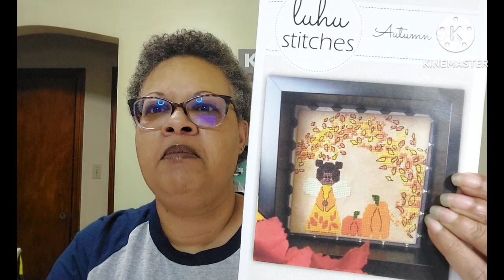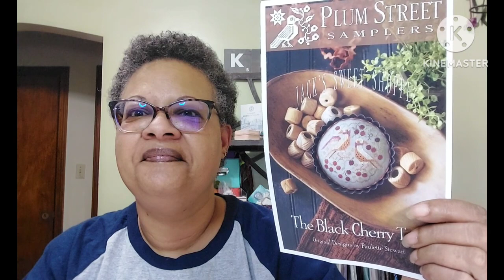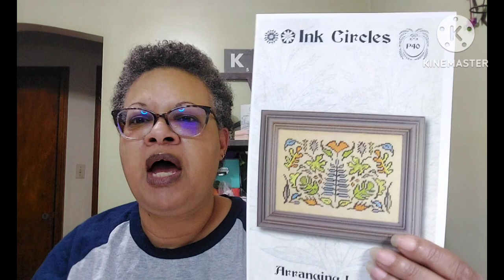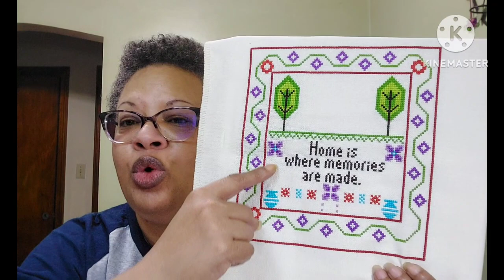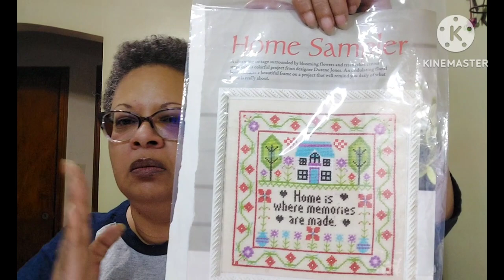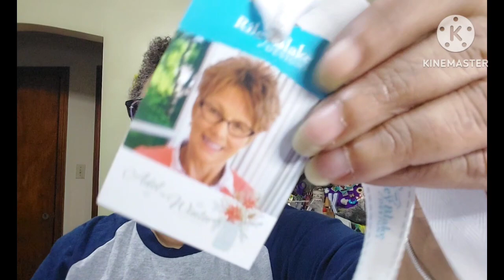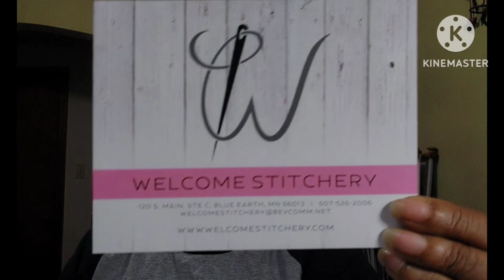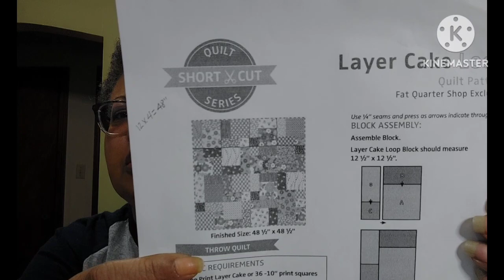Flosstube 95 - Will I ever get a BINGO?!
Hello and thank you for taking time out of your day to visit with me.

WIPS:
12 - Autumn Peg - Luho Stitches
13 - Stitchin' Mommy - Temperature Butterflies
14 - Meridian Designs - January Bikini
15 - Plum Street Samplers - The Black Cherry Tart
16 - Horner (Tracy) - Seasonal Sun Sine
17 - Letter K - Nora Corbette
18 - Arranging Leaves - Ink Circles
Summer Quakers - Rosewood Manor
Home Sampler - Durene Jones
Data Portraits in Paris 1900 - Shaded Stitchery

September WIPGO:
# 15 Representation Matters - Data Portraits in Paris 1900 - Shaded Stitchery
# 1 PDF chart:  Floral Fairy - Stitchy Princess

September MMCC
ABCINGO!

December Stitches

Flosstube/Friends Mentioned

Where I spend my stitchy $$$$